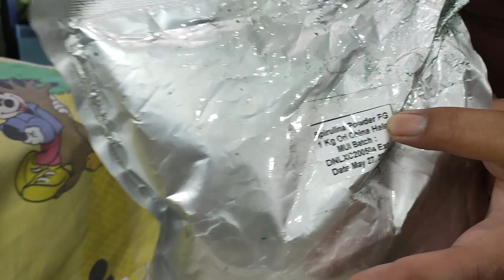Experiment Baru Pakan Kutu Air, 5 Racikan terBoom + 2 Racikan Sel Hidup (Spirulina & Chlorella)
Link Tokped Untuk Pembelian Stater Spirulina Takaran Basah
Untuk membeli stater pack DM saya silahkan langsung klik link tokped dibawah ini..

Beli Stater Kutu Air Daphnia Magna (DM) 1 sendok es takaran basah

Di Konten ke 25 ini kami mencoba melanjutkan eskperimen pencarian pakan kutu air terbaik dan melihat manakah yang akan merajai pakan kutu air terbaik , terus nantikan update dari channel youtube kami yah..